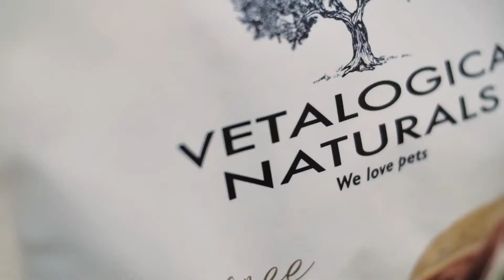15 Years of Crafting Natural Pet Foods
Vetalogica was founded by Registered Australian Pharmacists Raymond Shahidi and Scott Shahidi over 15 years ago.

Pharmacy customers at the time were using human vitamins for pets and this was causing overdosing and under dosing. The Shahidi Brothers then began formulating a range of supplements, treats and foods specifically designed for dogs and cats.

Today, Vetalogica is a worldwide leader in pet nutrition specialising in natural, grain free and biologically appropriate pet foods, pet supplements and pet treats.